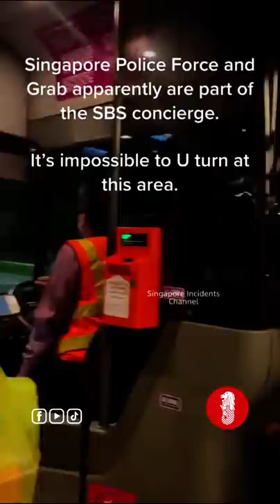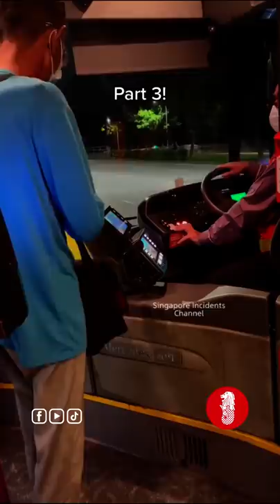PRC missed his stop, wants the bus to turn back or refund his fares